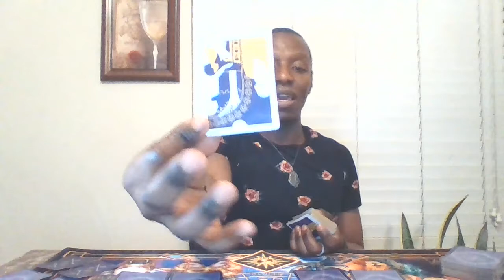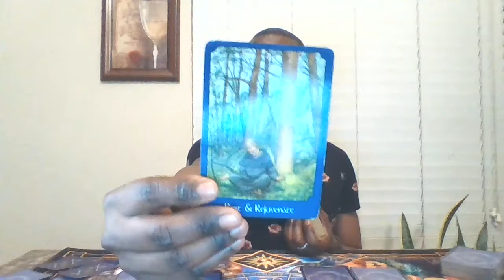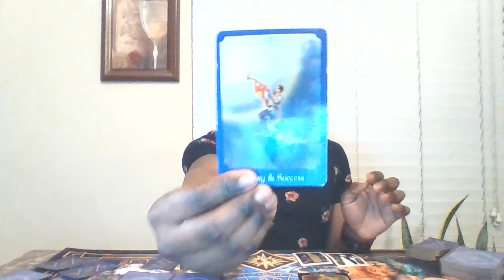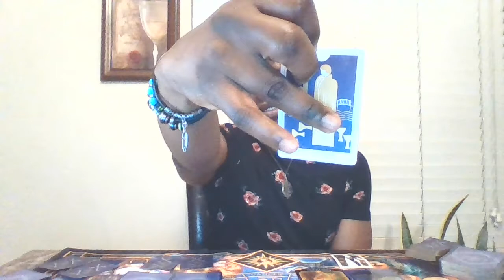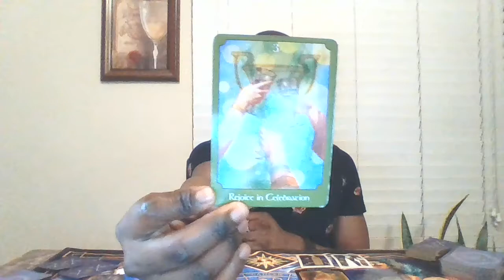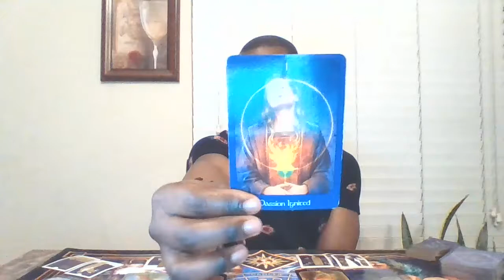♎⚖"Total Eclipse of the Heart" Libra Weekly General Reading⚔♎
Here is where you will can find your general tarot and/or oracle card reading for the week!

Image by Alexandra ❤️A life without animals is not worth living❤️ from Pixabay